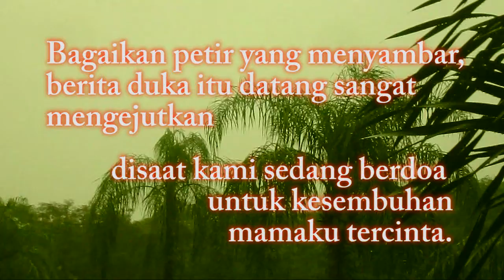Peserta IMAGO Film Festival 2014 "Arti Seorang Ibu"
Pengirim: Zulfi Romulo HS
Peserta IMAGO Film Festival 2014
Kategori Fiksi

Anda ingin ikut IMAGO Film Festival berhadiah jutaan Rupiah?
Dengan Kategori :
Film Pendek fiksi durasi Max 20 mnt
Film Pendek Non Fiksi durasi Max 20 mnt
PSA ( Public Service Announcement ) durasi Max 1 mnt
info lebih lanjut :